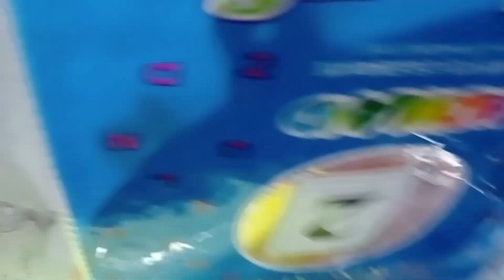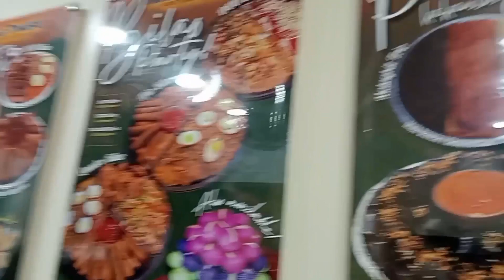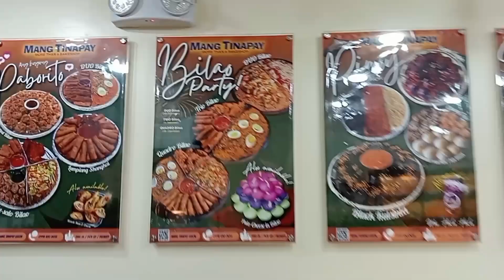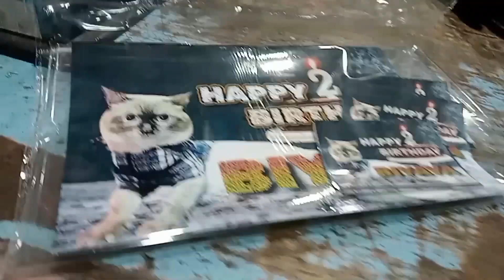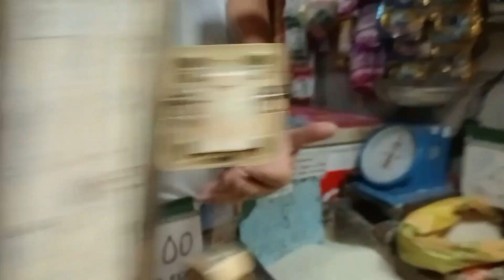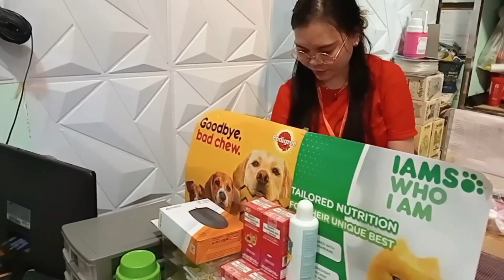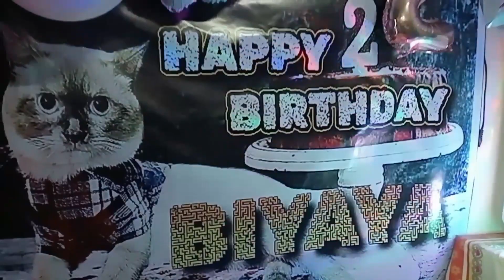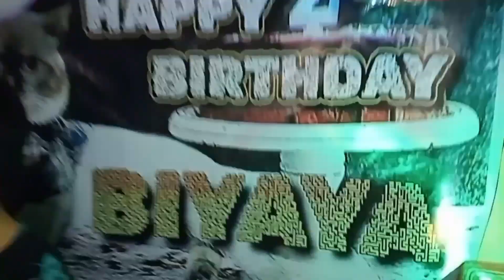ISANG LUGAR LANG, HINDI NA KAILANGANG LUMAYO PARA KAY BIYAYA. | 2ND BIRTHDAY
Isang mabilisang preperasyon na di na kailangan lumayo pa para sa 2nd Birthday ni Biyaya.  Masarap ang mga food kahit simple lang, masaya, at mababait ang mga nilapitan namin para sa mga kailangan namin. Masayang salo-salo at nabusog ang lahat dahil sa napakasarap.  Happy Birthday Biyaya!